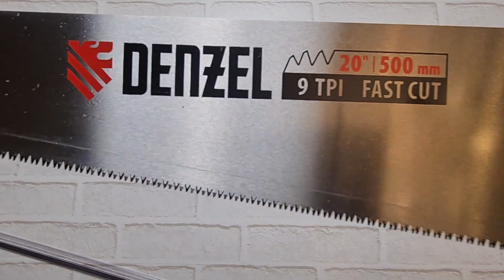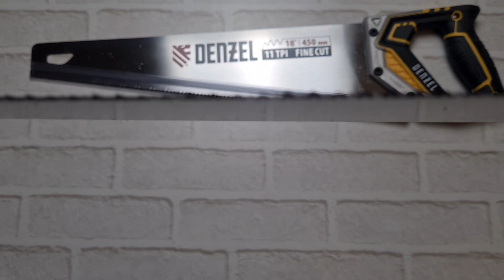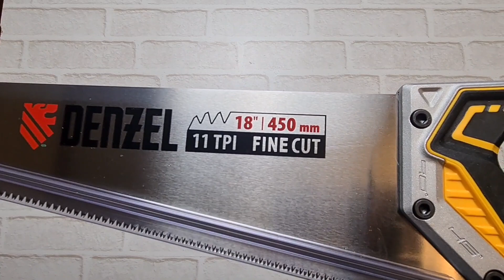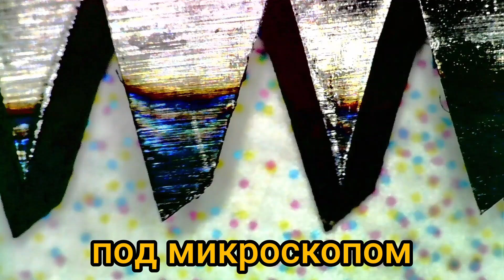Ножовки по дереву Denzel с 3D заточкой | пилят даже гвозди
Обзор ножовки по дереву Denzel с 3D заточкой и закалёнными зубами.

ТАЙМ-КОДЫ

00:00 - Внешний вид
11:20 - Тестирование
18:15 - Распил гвоздя
28:05 - Замедленная съёмка 960кадров в секунду
29:26 - Краш-тест
31:52 - Вывод